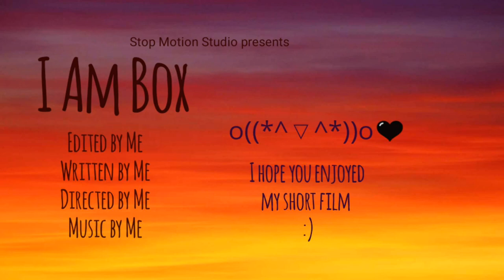I Am Box: | stop motion short film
ThIs is my first ever stop motion animation.

created with:
StopMotionStudio

I also do digital and traditional art!
have a great (insert time of day here)